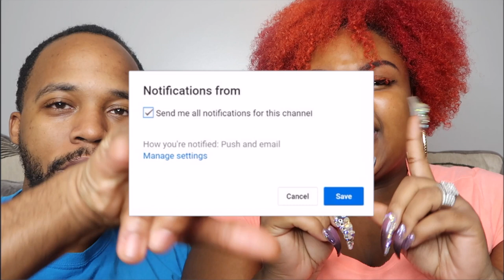HOW WE MET... OUR LOVE STORY (Married in 6 Months) | STORYTIME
Well FAM, the time has come for our first official story time so thanks for tuning in to delve weeping into our relationship. This is one of many in our story time series. So welcome to how we met... our love story.
Positivity Comment
Follow us on all social media!